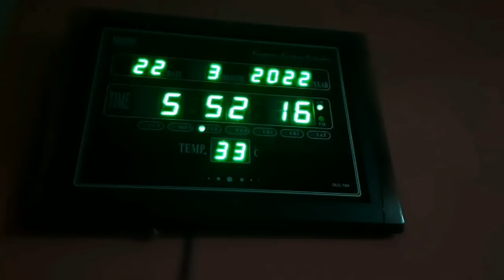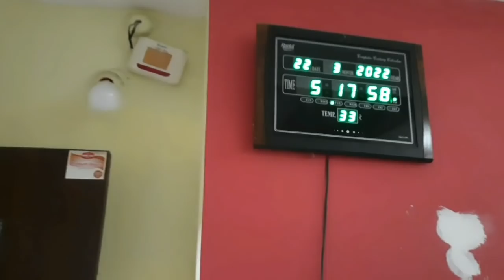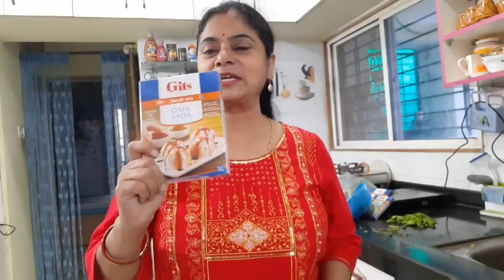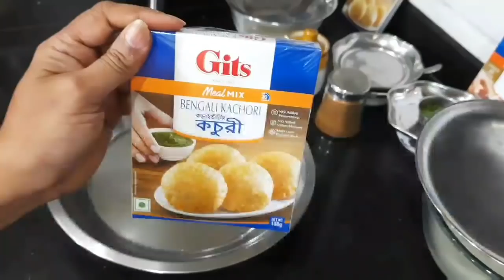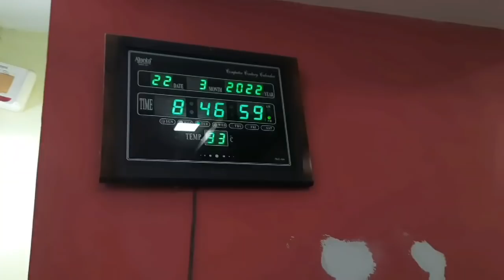सखी मंच मे सभी सखियाँ ❤️हमारी pawri hori❤️सॉफ्ट dahi wade & फूली फूली khasta kachori❤️DINNER ROUTINE